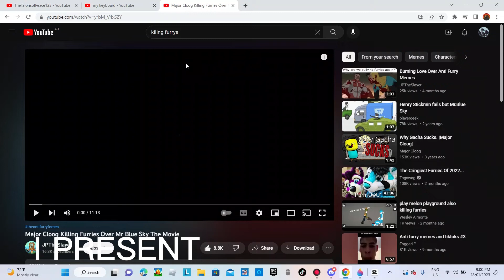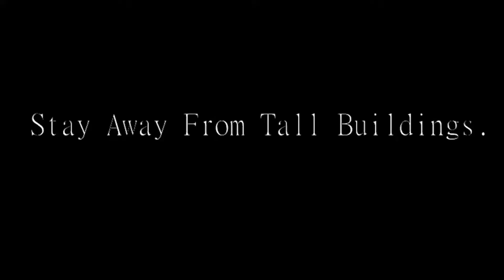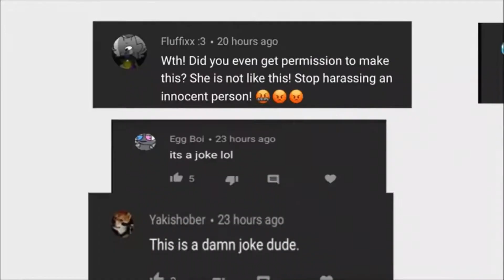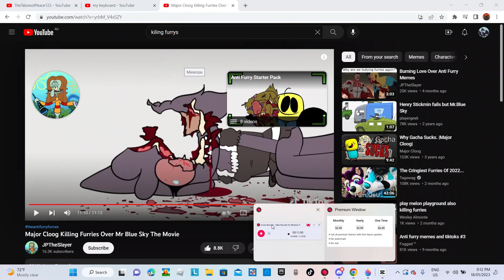Furrys dying! EXCLUSIVE compilation of blue man sky!